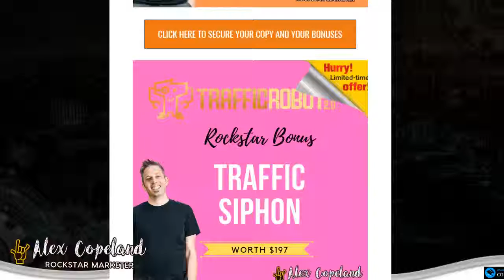Traffic Robot 2.0 Mega Bonus Review | Traffic Robot Free Traffic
Get My FREE Video ‘Dead to a 30.51% Open Rate in Just 2 Days’

Drive boatloads of free buyer visitors to any website of your choice in less than 46 seconds...

Benefit from more leads, sales and profits...

Start living the laptop lifestyle for freedom on every level...

Traffic Robot 2.0 is a push button software that automates all of that tedious, tiring and manual work and empowers you to... In short, if you have an internet connection, you can drive huge amounts of traffic for free to any website of your choosing at the click of a button.

If you want to get more free traffic whilst increasing your sales & profits, then this software is for you...